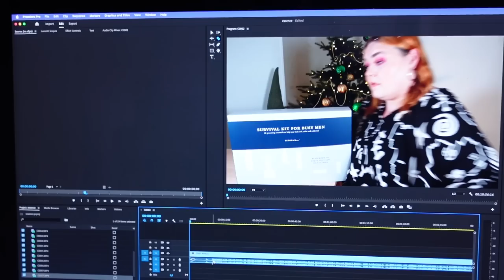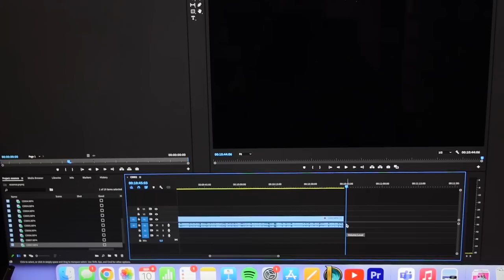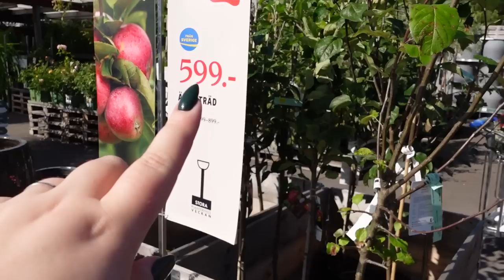TAR SÖNDER VÅR NYA DYRA LAMPA OCH VISAR MINA BÄSTA LOPPISFYND - Vlogg!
Delar av videon är i reklam för Sellpy. Handla hos Sellpy här